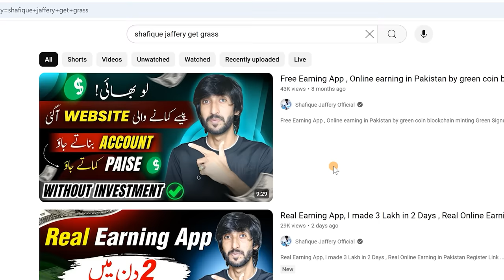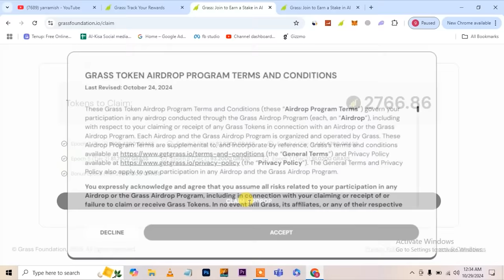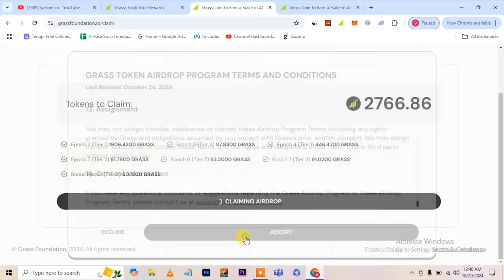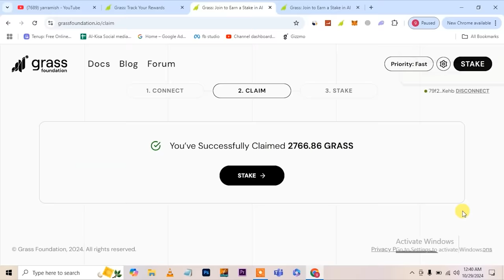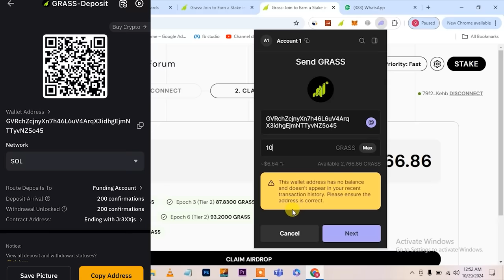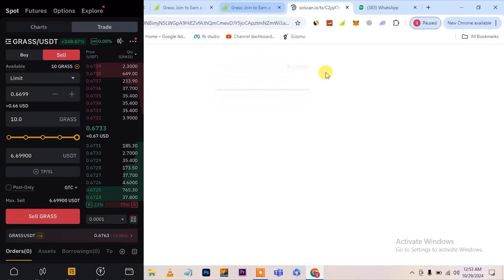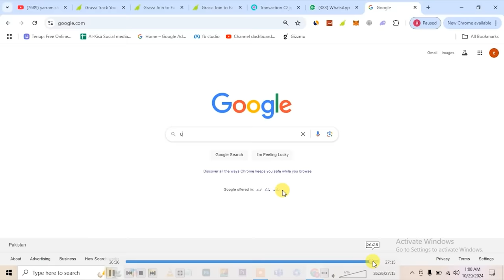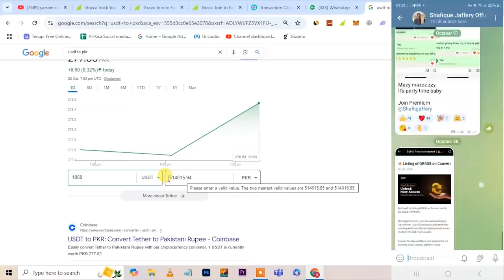Live , Get Grass Airdrop Claim and withdraw, How to claim and withdraw get grass coins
Getgrass withdraw